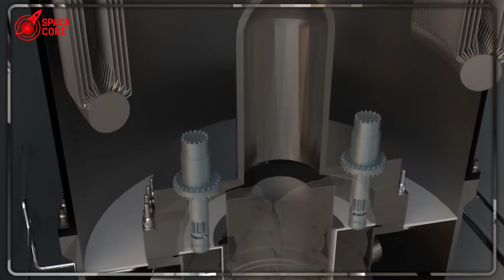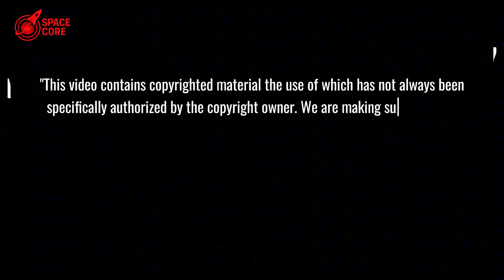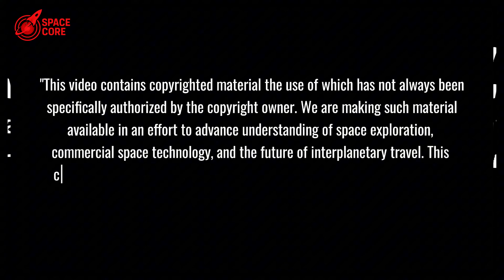China's Space Station SHOCKED NASA: Creates Oxygen & Fuel in Orbit!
China's Space Station Makes Oxygen & Fuel! Mars Next? Watch to See!

⏳ Timeline:
02:11 - Rocket Fuel from CO2: China's Game-Changing Space Tech
04:28 - Mars Mission Revolution: China's Self-Sufficient Spacecraft
06:55 - Efficiency Mystery: Can China's Tech Redefine Space Travel?
09:13 - Tiangong's Expansion: China's Plan to Outlast the ISS
10:40 - Space Race Redefined: China's Path to Mars Dominance